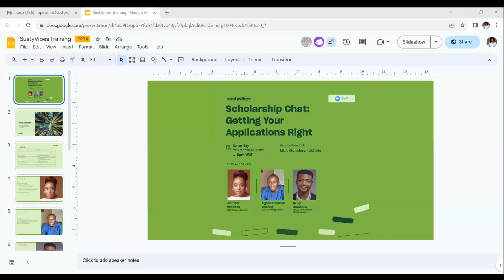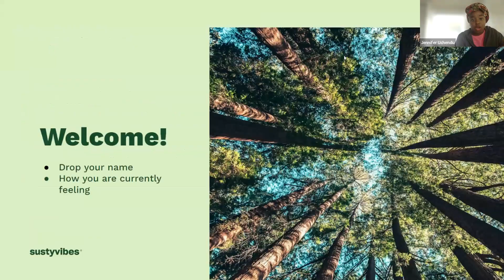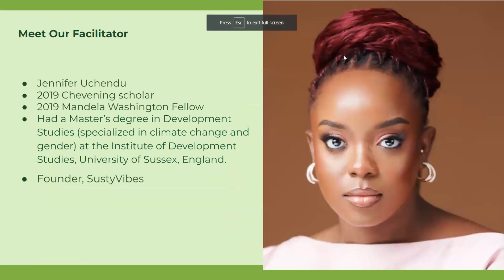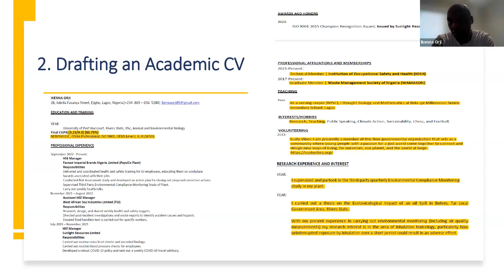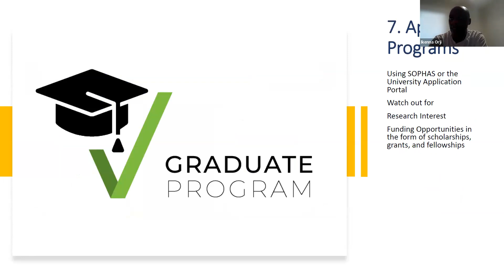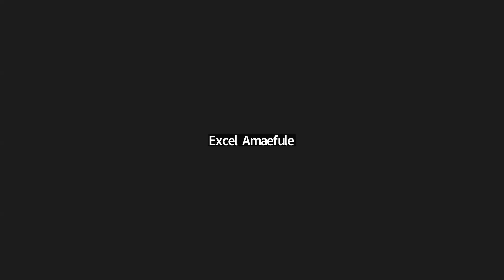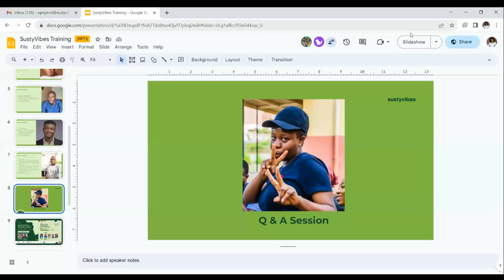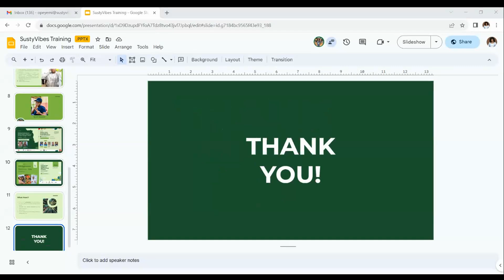SustyVibes Scholarship Chat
Our Scholarship Chat was a special session led by SustyVibes' own Chevening scholars, Jennifer Uchendu and Oghenechovwe Okolosi,  Commonwealth Shared Scholar Excel Amaefule and Ikenna Orji who won a UNMC College of Public Health Grant for his Ph.D.

In this session, they shared their application stories, dos and don'ts, and valuable tips to provide clarity and guidance for your scholarship applications.